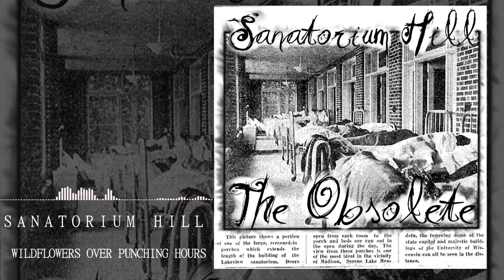Wildflowers Over Punching Hours - Sanatorium Hill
Track three off the album "The Obsolete"
Feel Free to YouTube to MP3 this video. For better file quality download the album for "Name Your Price" @

Lyrics:
I'm stuck inside most day and night,
But there are places my soul takes flight.
I'm stuck inside your cash machine
bound by laws I find obscene.
If I could leave you'd find me here,
Breathing in this mountain air.
I'd meet you by the canyon side,
Never again will we hide.

And the desert won't be kind to me,
But I know at least I would be free
And finally I can just be.
If we're defined by what we sea,
Then I think that is what I’d be.
Just a droplet in the ocean,
Living in perpetual motion.

And once I reached a distant shore
In evaporation I would soar.

So breath me,
Or be me,
Or drown me,
Or drink me.
You'll find me,
Won't bind me,
Can't confine me,
Never define me.

Because my tragedy may shape me,
But it will never make me.
Freedom is nothing
And neither am I.
As endless as this bright blue sky.

I watch the seconds tick away,
All throughout the long work day.
But as soon as I'm gone,
Ya know I'll sleep til dawn.
Tell myself that this is all.
Life is just this damn dull.
Until I see the sunshine,
And realize my time
It’s really mine.

So leave the cigarettes behind.
Have a brand new state of mind.
I'll live amongst the wildflowers.
Ill Leave the city to those cowards.
Run amongst this world to see.
Climb every tree,
And Save every bee.
Swim every sea,
And Be fucking free.

But until then here I am,
With my friends that make it bearable.
When the world is terrible.
With all of you,
I know I'll
make it through.

Written by Shannon Obbagy & Shane Morey
Performed and Recorded by:
Shannon Obbagy (Vocals)
Shane Morey (Vocals / Guitar)
Attribution Non-commercial Share Alike